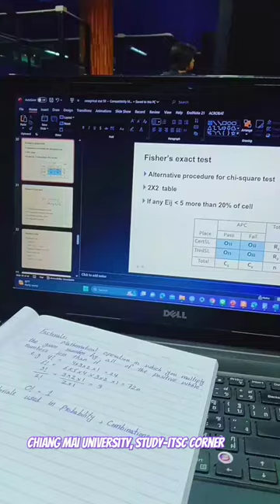Chiang Mai University, Study-ITSC Corner!